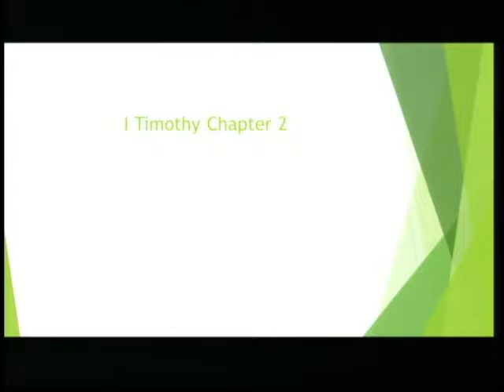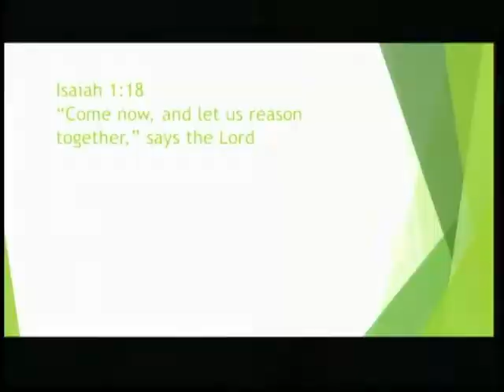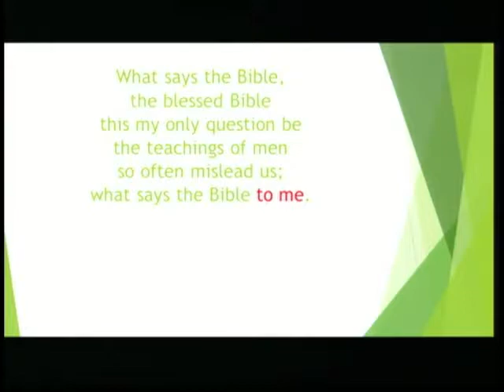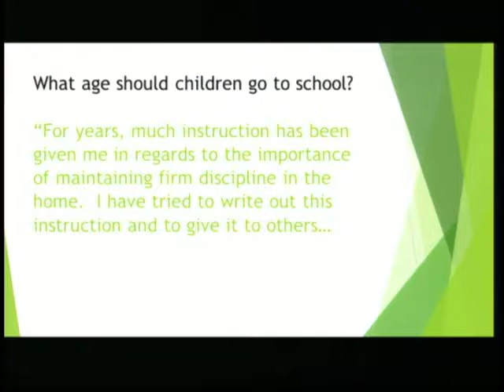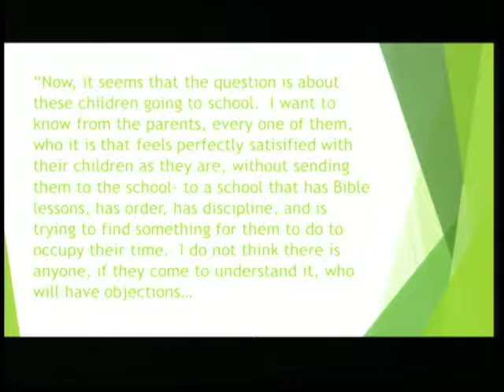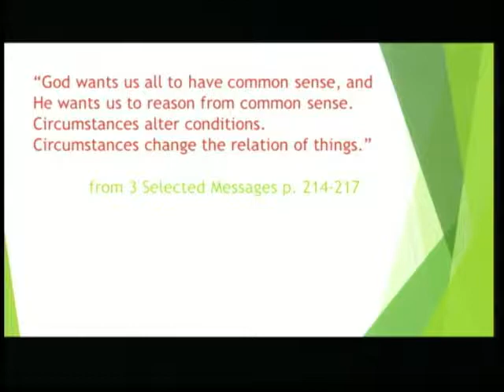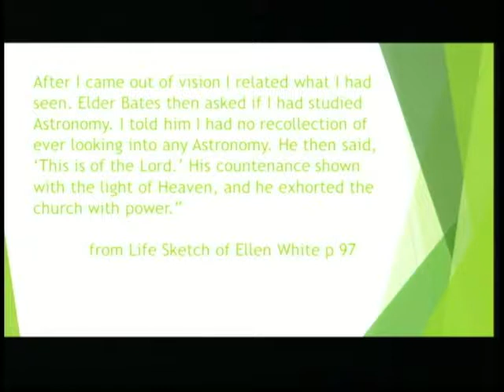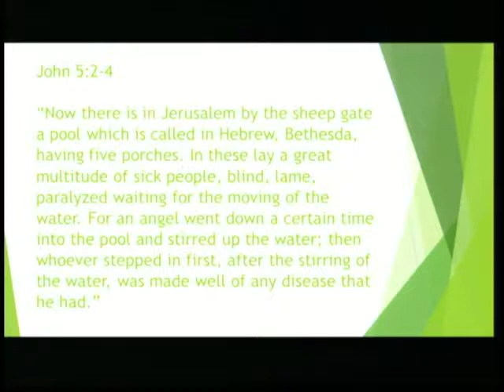Women In The Church by Pastor Jim Hakes - July 13, 2013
Paradise Valley Seventh-day Adventist Church Sabbath day worship service with Pastor Jim Hakes.